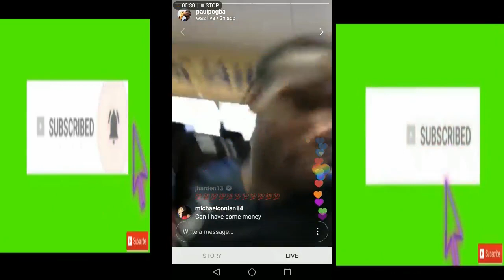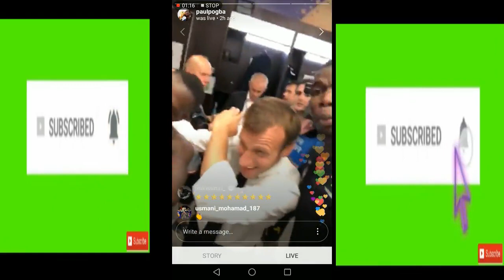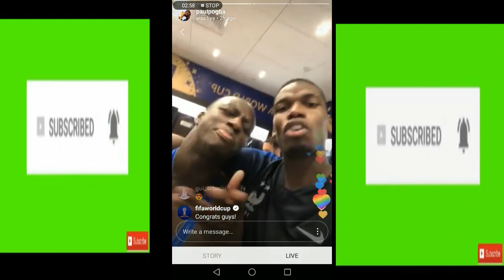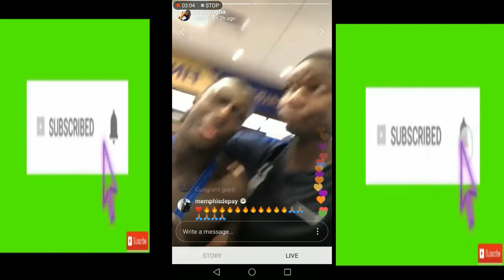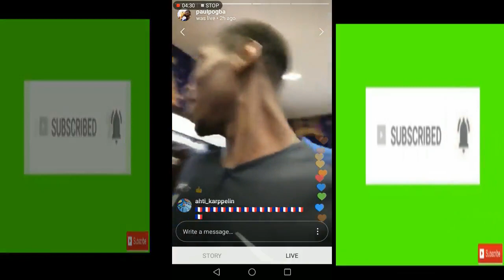FRENCH PLAYERS CELEBRATE WINNING THE WORLD CUP- FEATURING PAUL POGBA & TEAM MATES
FRANCE WON THE WORLD CUP 2018 AND PAUL POGBA LEAD CELEBRATIONS AS HE AND HIS TEAM MATES WENT CRAZY CELEBRATING THEIR WORLD CUP WIN.